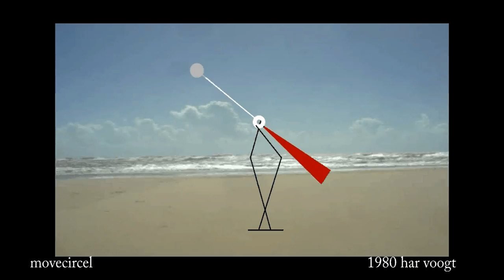vrijdagwindvaan03 xt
Kinetic Art